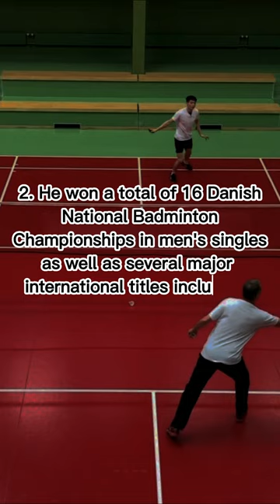Badminton Facts: Facts About Morten Frost